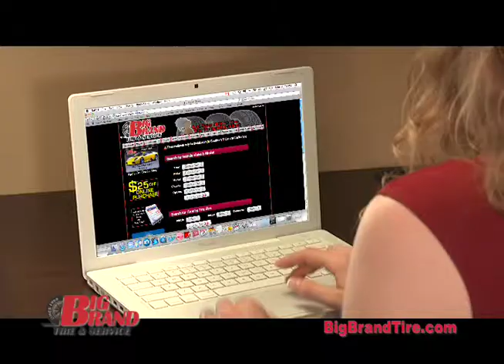Pajamas | Big Brand Tire & Service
Purchasing tires is so easy with Big Brand Tire & Service, you could do it in your pajamas!

Toll Free Sales & Support
Monday - Friday: 7 a.m. - 6:15 p.m.
Saturday: 8 a.m. - 5:15 p.m.
Sunday: 9 a.m. - 4:15 p.m.